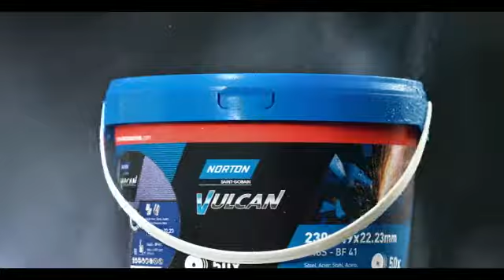Recyclable Packaging for Norton & Flexovit Cutting Discs and Grinding Wheels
Introducing recyclable packaging for Norton and Flexovit Thin Wheels - grinding wheels and cutting discs.
This innovative packaging is water resistant, fully recyclable, easy to store, easy to handle, modern, fresh and a real eye-catcher!